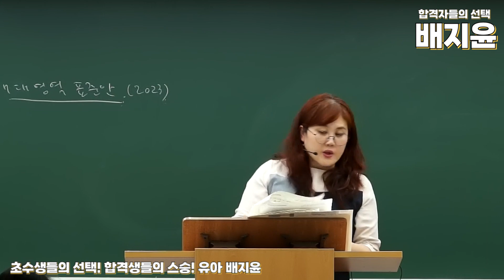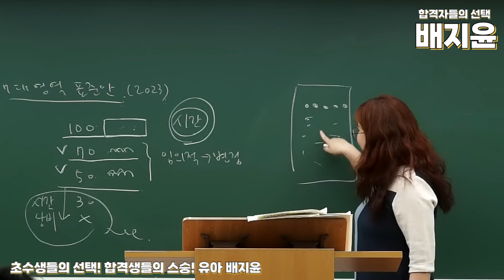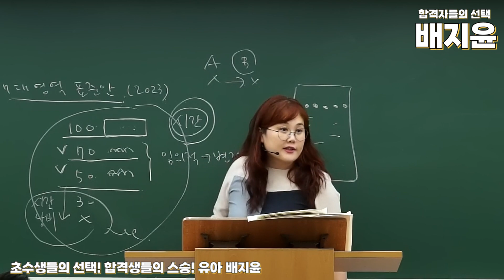[유아 배지윤] 시험장에서 모르는문제에 시간낭비하지마세요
🌷 유아임용 대세 중 대세인 배쌤이 알려주는
시험장에서 모르는 문제에 대한 대비법
▶ 지금 바로 영상에서 확인!

🌷 유아 배지윤 9-10월 신규강좌 : 실전모의고사반 🌷
👍 실전모의고사반
① 교직논술 + 교육과정 A, B 실전 모의고사 문제 및 답안 제공
(1,2회차 범위 내 출제 모의고사, 3회차부터 전범위 실전 모의고사)
② 실전 동일의 시간과 모의 문제로 문제 이해, 적용, 해결 및 답안 작성 훈련
③ 4회차까지 인강생 대상 직강 점수별 석차 분포도 제공(자신 수준 파악 가능)
④ 약 20% 과거 실전 모의고사 중 중요 문제 발췌 혹은 변형

배쌤과 합격꽃길 걷고 싶다면? 희소쌤플러스에서 확인🌷